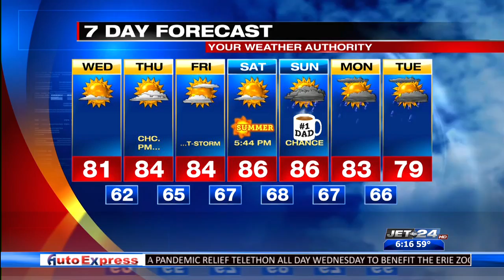AM Weather 6/17/2020